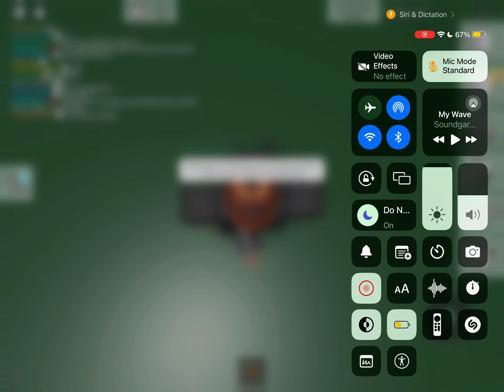Ghostbusters Valentine’s Day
I have to make a trailer I don’t know how

Me and my friend I work together my friend not here because out of town

Good luck